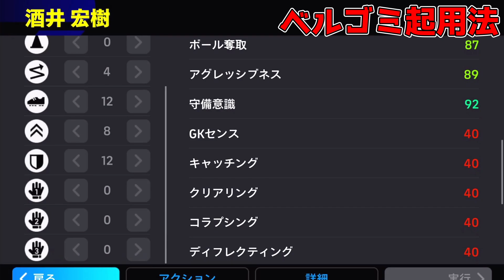【結論】環境最強EPIC『ベルゴミ』はここで使え！ベルゴミのおすすめ『起用法』＆『最強育成』紹介!!!【eFootball2024/イーフト/イーフトアプリ】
・イーフトで特殊433フォメを最初に紹介(クロアチア＆ポルトガルで設定)